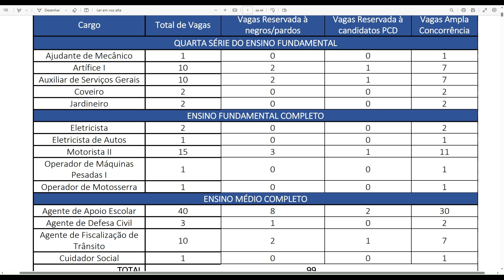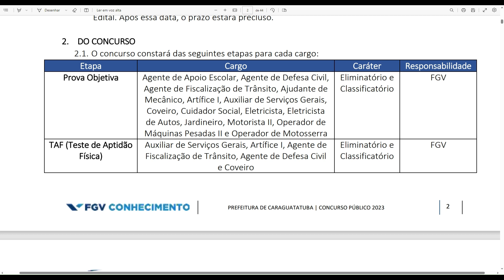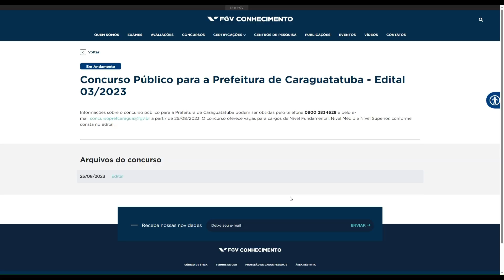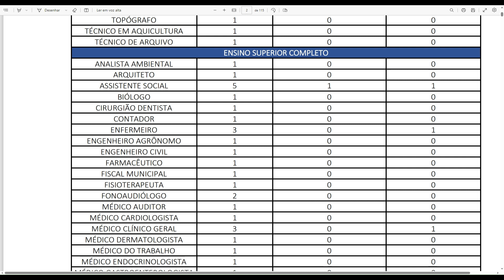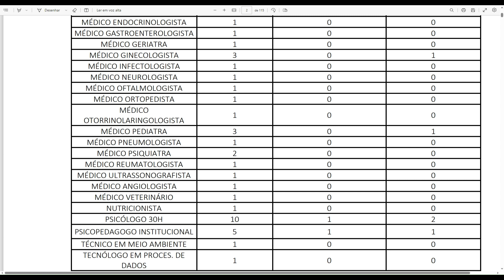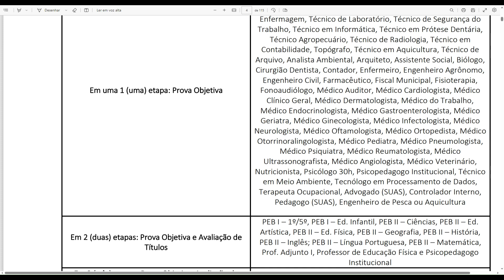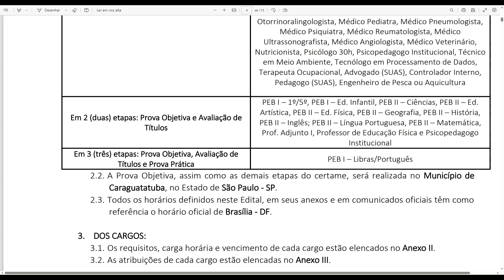EDITAIS RESUMIDOS DO CONCURSO PREFEITURA DE CARAGUATATUBA - SP 2023/2024